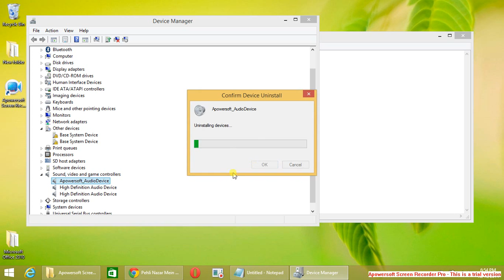HOW TO FIXXX NO SOUND FROM WINDOWS 8 COMPUTER